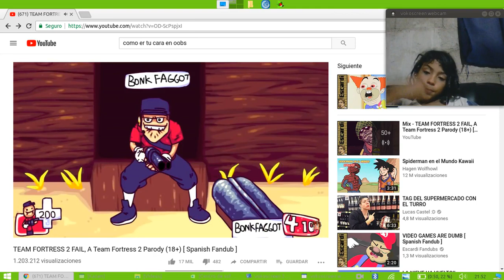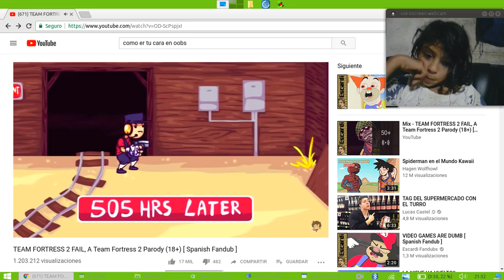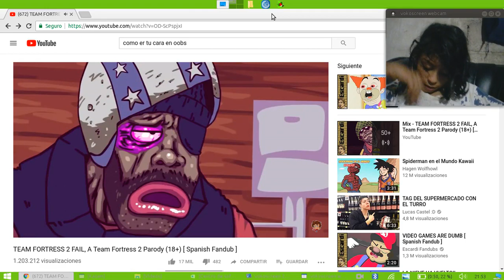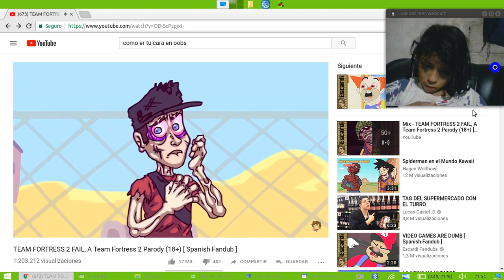vídeo reacsion a team fortress 2 fail